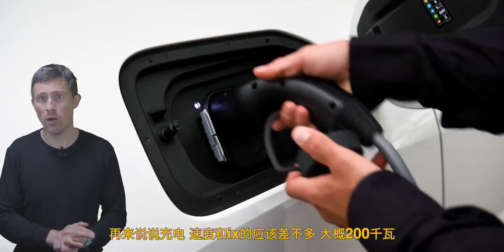【Carwow中国】宝马M7即将揭晓？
创作加成计划,豪车,汽车,宝马,奔驰EQS,M7,新能源,奔驰S级,电动车,i7